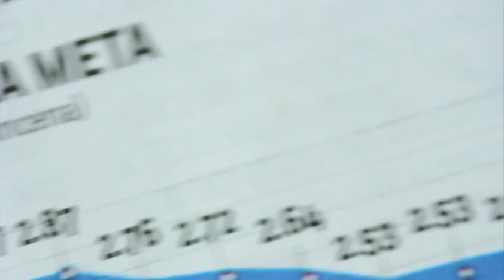EPN apela a la comprensión del gasolinazo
Enrique Peña Nieto, Presidente de México, apeló a la comprensión del pueblo para el gasolinazo. Asegura que la medida es dura, difícil, pero necesaria.

04 de enero 2017